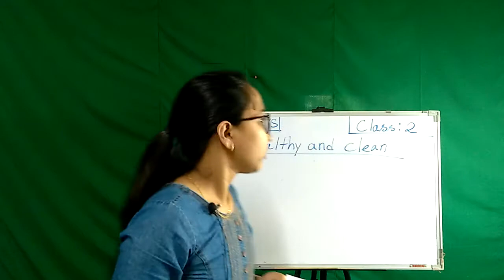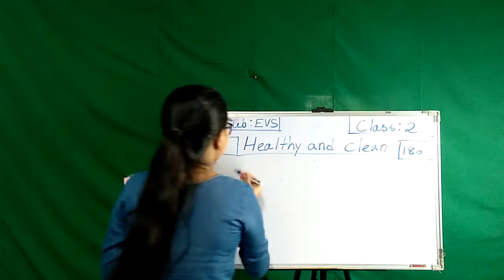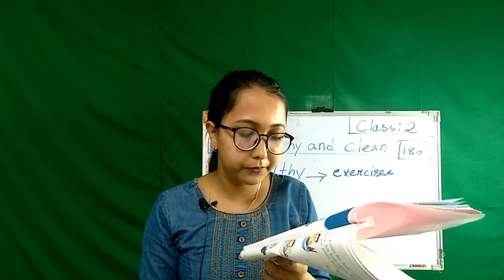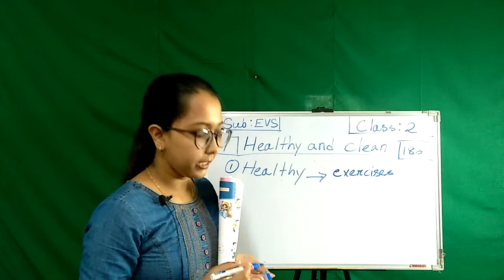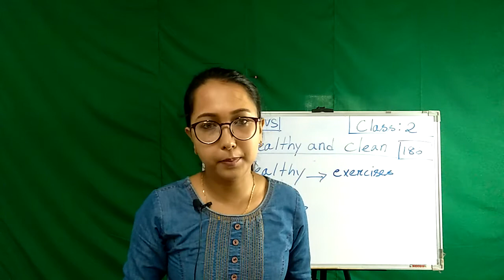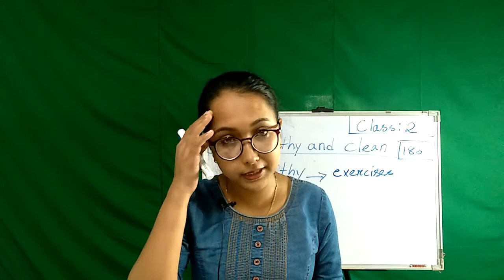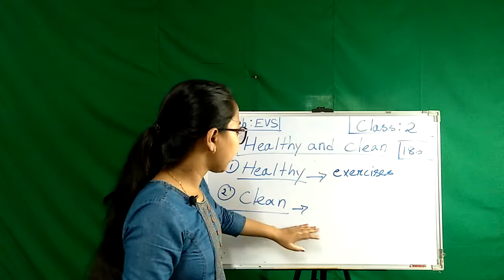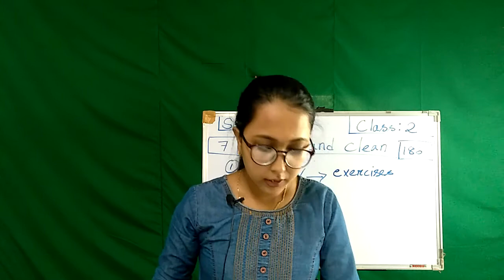Class II | EVS | Lesson - 7 Healthy and clean | JJGA Edu-World